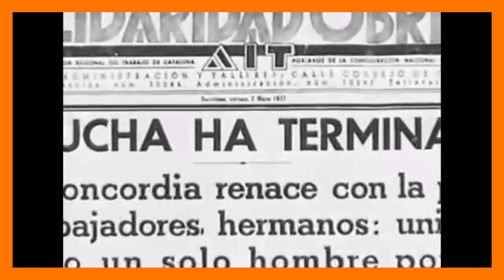🟣Sucesos de Mayo (1937)🟢| Guerra Civil Española #16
En este video se narra los sucesos de mayo, en los que en el marco de la guerra civil, dentro del bando republicano se dio una lucha en las calles de Barcelona durante varios días entre anarquistas y comunistas.
Formas de Apoyar el canal:
Seguirme en las redes de abajo👇
Otros Videos Interesantes:
RRSS:

0:00 Introducción
0:12 Formación de la alianza revolucionaria.
0:54 Los sucesos de Mayo.
3:09 Asesinato de Andrés Nin.
4:17 Caída de Largo Caballero.
4:46 Fin.